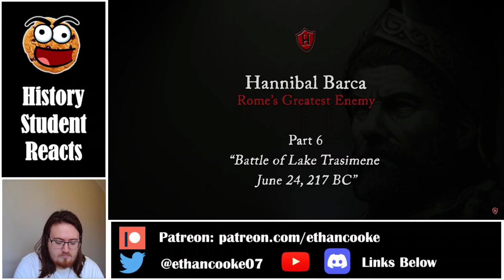History Student Reacts to Hannibal #6: Battle of Lake Trasimene by HistoryMarche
Today we watch Hannibal Part 6: Battle of Lake Trasimene by HistoryMarche.